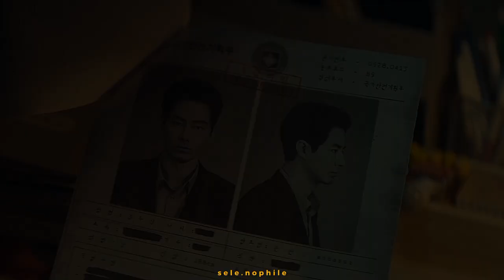Lee Mi Hyun x Kim Doo Sik | Mastermind | Moving [FMV]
Better watched in Full Hd!
HAPPY WATCHING!

🚩Kdrama : Moving (무빙)
🚩Song      : Taylor Swift - Mastermind